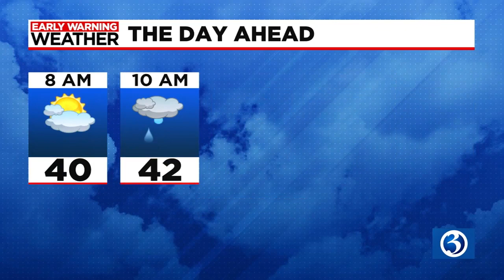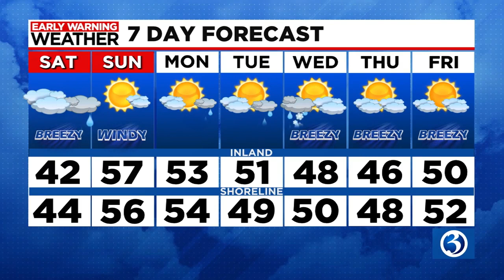Technical Discussion: A Raw Cold Rain Today But Much Nicer Tomorrow..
Pack the umbrella today, it will be a cold rain this afternoon & possibly a little wintry mix in northern spots this morning!